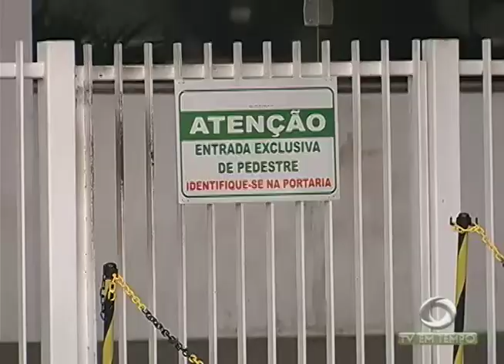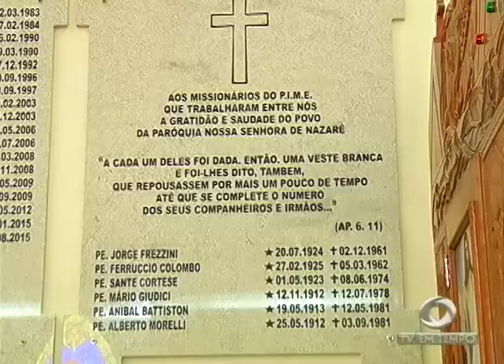Polícia prendeu em flagrante um trio suspeito de aplicar golpes na internet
03º BLOCO JORNAL 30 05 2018 - Polícia prendeu em flagrante um trio suspeito de aplicar golpes na internet